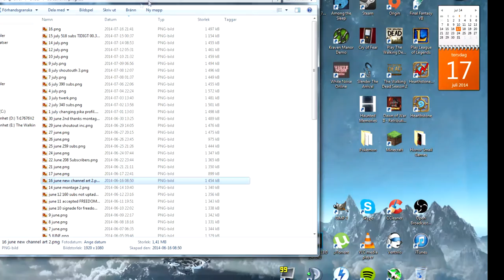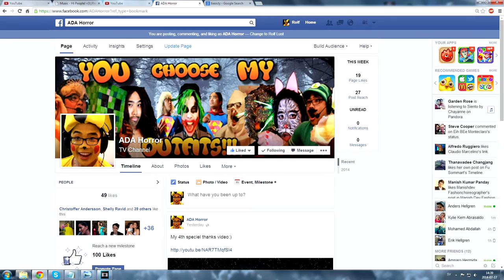500 SUBSCRIBERS THANKS NEW CATEGORY UNLOCKED- ADA - 3#VLOG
READ PLEASE
Hello guys duo to copyright law i need to remake it so i dont break it.. or else my account will be terminated and i dont want that :( anyway i read all ur comments on the video who came out first:)
Im still new to youtube still need to learn the rules improving each day;)

Those who linked me links on my upcoming reaction video need to link it again..

sorry for this guys ! many hugs from me!

"No copyright is claimed in these videos and to the extent that material may appear to be infringed, I assert that such alleged infringement is permissible under fair use principles in U.S. copyright laws"

Here is a exampel what you guys should write when you link the videos to me:)

Hey ADA watch this:)

3: ( Watch from 3:40-5:00 )

Remeber to leave a comment, outfit comment as well its 1 outfit per subcriber but if you got more suggestion just give me the suggestion and ill do it in the future as reserve:D!:D